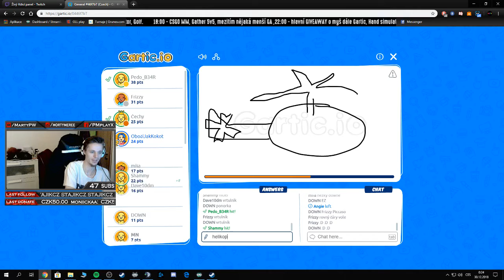Když neumíš napsat "helikoptéra" LUL [MartyPW] stream memories #5